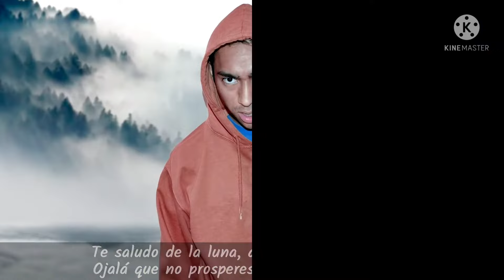El rap de fernanfloo y anti-floo fusión super epica